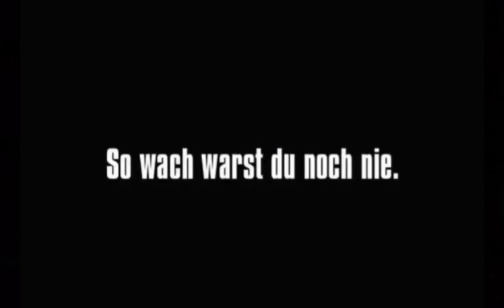Meadow California kfee #2023 #2024